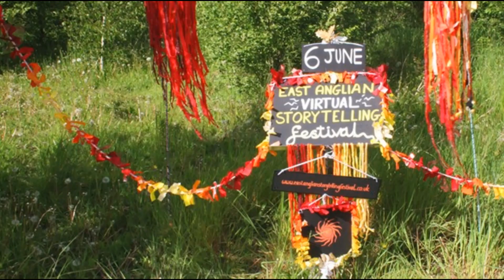Sarah Rundle tells Feetwater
Feetwater told by Sarah Rundle
A ghost story from Ireland that will have you thinking twice next time you wash.

Part 2 of the Family Session with Sarah Rundle and Nick Hennessey from the East Anglian Virtual Storytelling Festival 2020

If you would like to support our virtual festival, we would be very happy if you could add something to our virtual hat,

Suitable for children age 8+